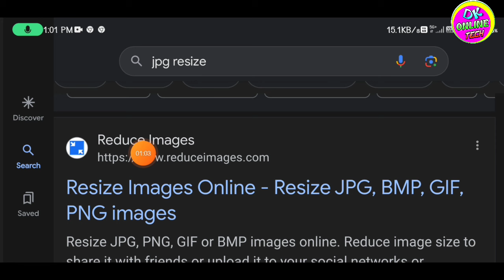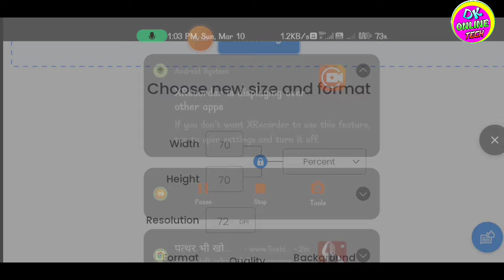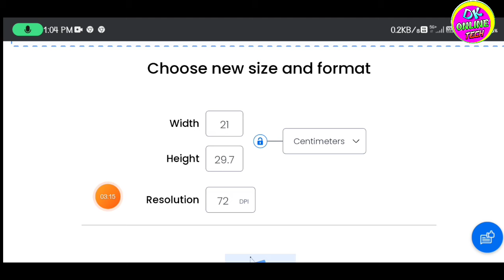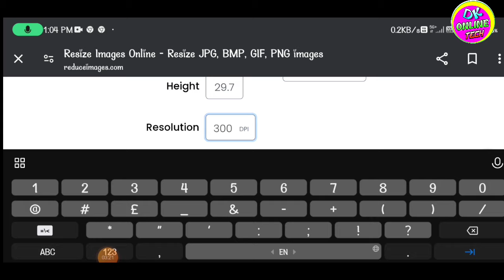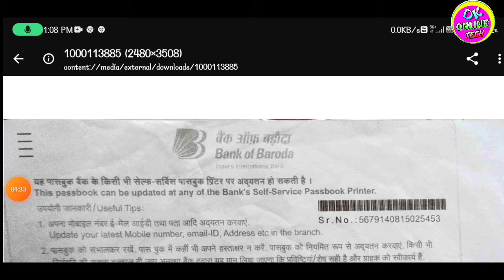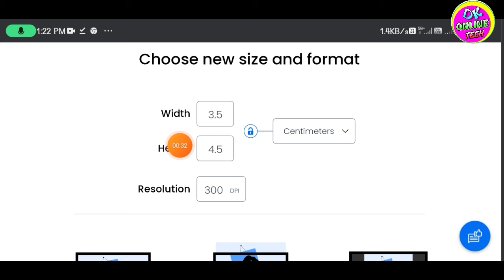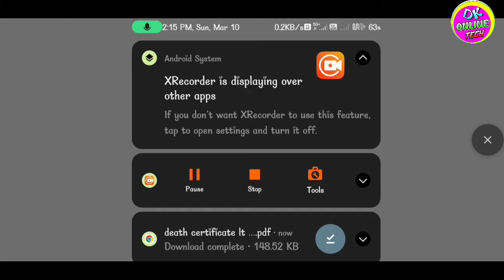passport size photo in mobile ! document size chota kaise kare mobile se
tag.
photo ka size kam kaise kare
document size chota kaise kren
kisi bhi document ka size chota kaise kren
kisi bhi photo ka size kam kaise kren
photo resize kaise kare
document ka kb kam kaise kare
A4 size document mobile se kaise banaye
mobile se passport size photo kaise banaye
passport size ka photo mobile se kaise banaye
apne mobile phone se passport size photo kaise banaye
A4 size paper par document kaise set kare
kisi bhi document ko A4 size paper par set kaise kren
e Sathi portal par document kaise upload kare
e Sathi portal par upload karne ke liye document kaise banaye
e Sathi portal par document upload karne ke liye kaise banaye
aadhar card kaise set kare A4 size paper par
pan card kaise set kare A4 paper par
pasport size foto mobile se kaise banaye
jpg to pdf kaise banaye
jpg to pdf converter
jpg image make pdf
jpg pdf converter
pdf me file kaise save kare mobile se
mobile se pdf file kaise banaye
mobile se jpg to pdf kaise banaye
jpg se pdf me kaise save kare mobile se
apne mobile se kisi file ko pdf kaise banaye
how to make pdf file online
without application pdf file kaise banaye
bina ki app ke pdf file kaise banaye
jpg to pdf best converter..
uti document size kaise banaye
pan card document size kaise banaye
20kb ka photo kaise banaye
20kb ka photo mobile se kaise banaye
signature ka size pan card me kitna banaye
photo ka size mobile se kam kaise kren
how to make 20 kb photo
20 kb ka photo kaise banaye
50 kb ka document size kaise banaye